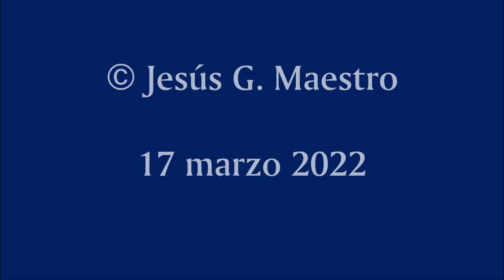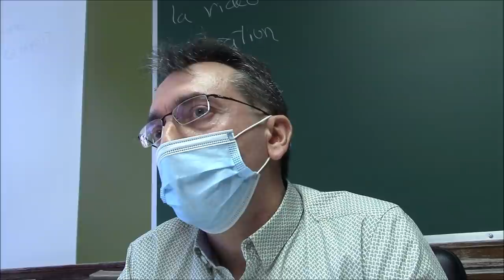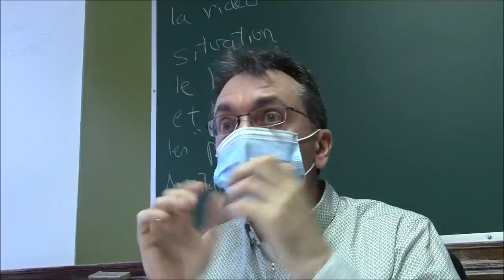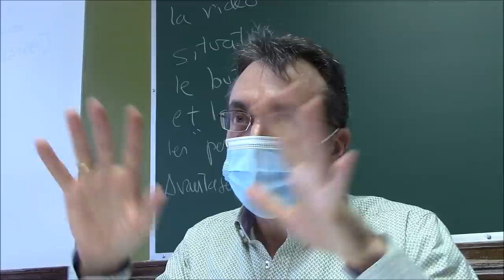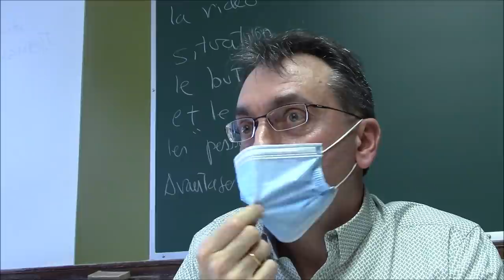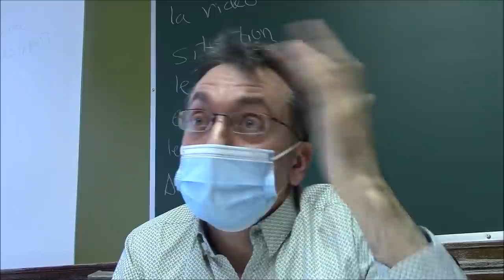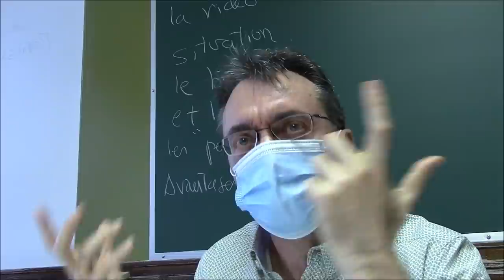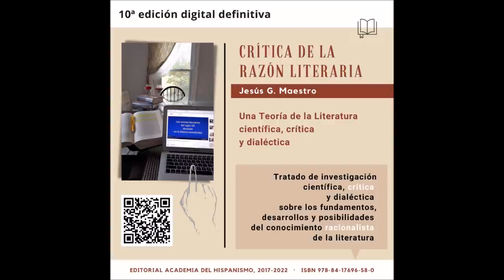Horacio Quiroga y la originalidad del cuento hispanoamericano: el «Decálogo del perfecto cuentista»